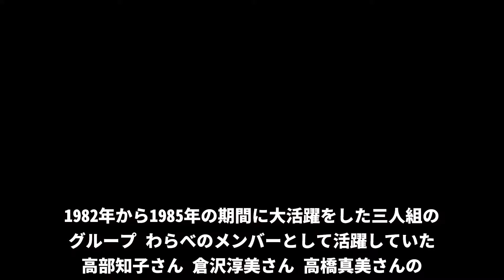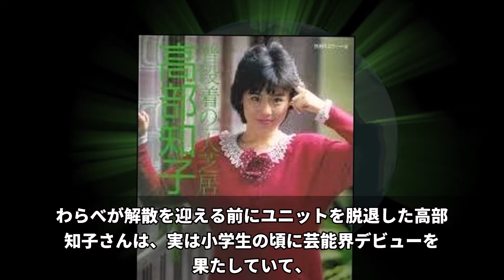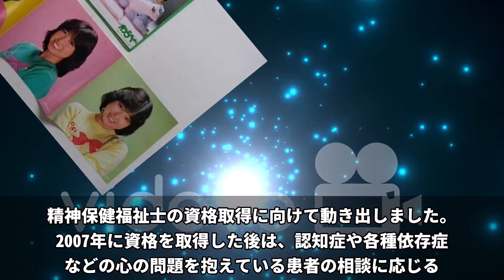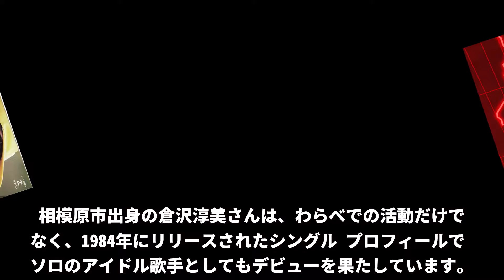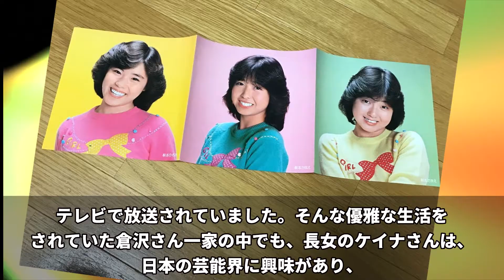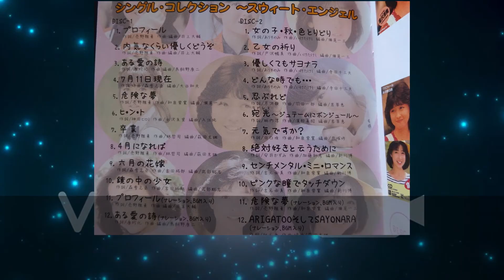【驚愕】[わらべ]ﾆｬﾝﾆｬﾝ転落人生＆ｾﾚﾌﾞ感ﾔﾊﾞい明暗！ﾒﾝﾊﾞｰその後【倉沢淳美、高橋真美、高部知子】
三人組のグループ わらべのメンバーとして活躍していた
高部知子さん 倉沢淳美さん 高橋真美さんの
その後と現在について紹介致します。

目次
　大ブレイク
02:16　高部知子
05:01　倉沢淳美
07:29　高橋真美

【驚愕】[BaBe]その後の人生！○○に相談していた解散後の身の振り方！娘が実は○○していた！近藤智子・二階堂ゆかり

【驚愕】[ｾｲﾝﾄﾌｫｰ]泥沼ウラ舞台ﾋﾄﾞい！ヤバいその後の人生！ヌード写真、バク転【岩間沙織、鈴木幸恵、板谷祐三子、濱田のり子、いわお潤】

【驚愕】[Mi-Ke]その後人生!現在の姿！ﾒﾝﾊﾞｰ関係性ヤバい！実は解散していない【宇徳敬子、渡辺真美、村上遥】

VOICEVOX ; 波音りつ